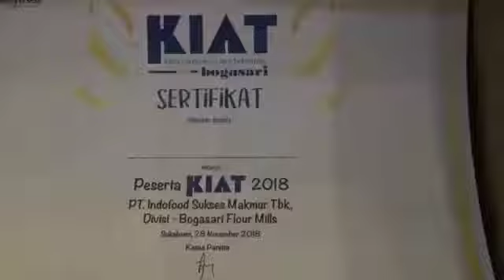Kiat bersama bogasari, paguyuban SUKABOGA ( sukabumi bogasari) 2019